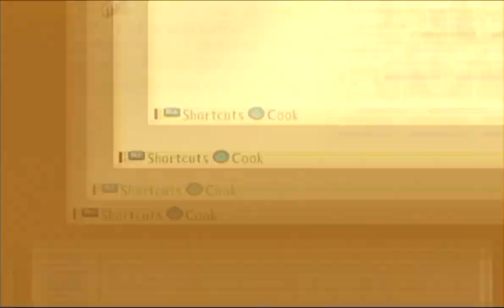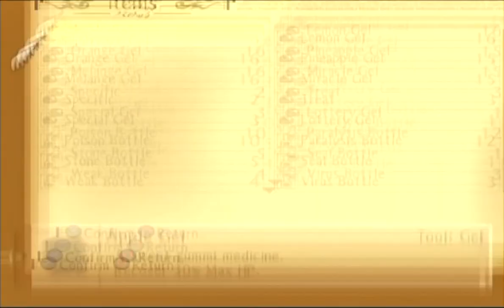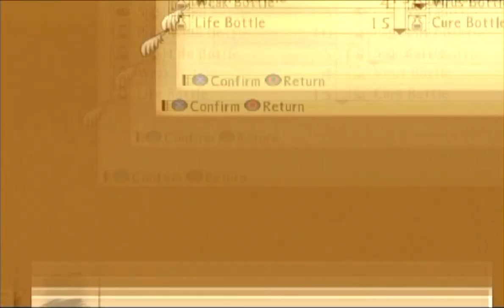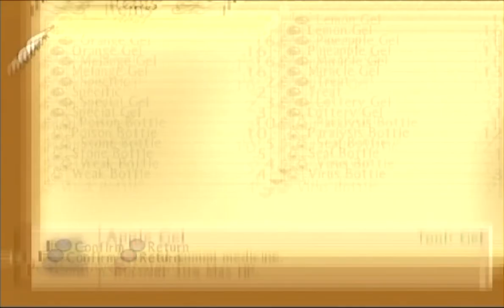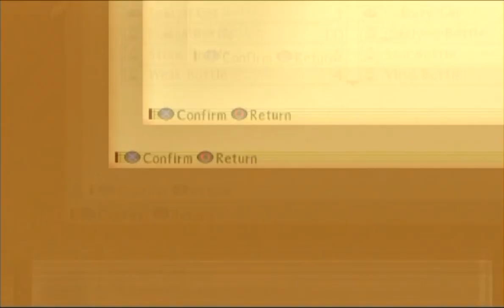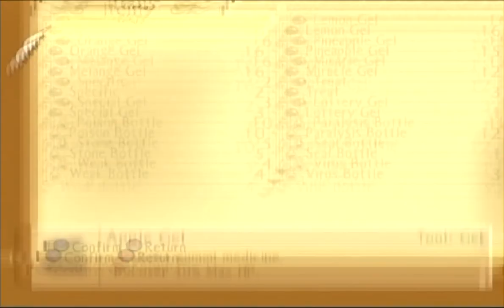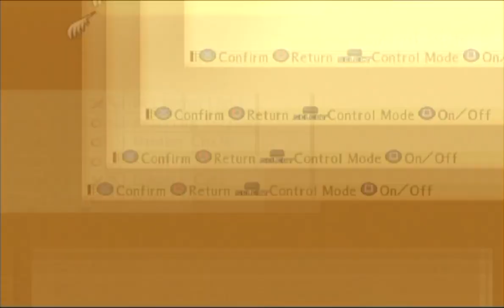Let's Play Tales of the Abyss (100%) #175: I Wanna Know About the Strangers Like Me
Time to bond together as a team on a united front. In this episode, we finally finish up the Coliseum stuff. We take on the Advance Team Coliseum. And just when we think we have finished up the ultimate trust task, we get ambushed by some people not of this world or universe. They are: Mint Adnade, from Tales of Phantasia; Philia Philis, from Tales of Destiny; Nanaly Fletch, from Tales of Destiny 2; and Reid Hershel, from Tales of Eternia (previously known as Tales of Destiny II). And they put up one hell of a fight. And it is rather eerie how similar they are to us. After the long battle, we find out that strangers from another world and universe are actually illusory projections. And just when we were thinking of recruiting them to join us. With this final bit of training out of the way, it is time to get rid of Van and his lackeys.

Skit: The Mysterious Coliseum Fighters (To get this skit, you need to enter and win the Advance Team Coliseum, as well as defeat the exhibition match. You may still be able to get this, even if you lose to them.)

Item: 75,000 Gald (Defeat the Advance Team Coliseum match. This is the reward.)

Enemies: Great Goblin, Tyrantoise, Dragon, Mint Adnade [Optional Boss], Philia Philis [Optional Boss], Nanaly Fletch [Optional Boss], Reid Hershel [Optional Boss]

Great Goblin:
HP: 45,000/67,500/90,000/157,500
PA: 552/828/1,104/1,932
PD: 349/523/698/1,221
FA: 401/601/802/1,403
FD: 293/440/586/1,026
Weakness: None
Resist: None
Drop: Carmine Chamber
Steal: Carmine Chamber

Tyrantoise:
HP: 94,000/141,000/188,000/329,000
PA: 597/895/1,194/2,089
PD: 575/862/1,150/2,012
FA: 485/727/970/1,697
FD: 316/474/632/1,106
Weakness: None
Resist: Water, Physical Attacks
Drop: None
Steal: None

Dragon:
HP: 98,000/147,000/196,000/343,000
PA: 641/961/1,282/2,243
PD: 615/922/1,230/2,152
FA: 516/774/1,032/1,806
FD: 338/507/676/1,183
Weakness: None
Resist: None
Drop: Dragon Fang
Steal: Dragon Fang

Mint Adnade [Optional Boss]:
HP: 60,000/90,000/120,000/210,000
TP: 500/750/1,000/1,750
PA: 600/900/1,200/2,100
PD: 980/1,470/1,960/3,430
FA: 386/579/772/1,351
FD: 1,041/1,561/2,082/3,643
Weakness: None
Resist: None
Drop: Faerie Ring
Steal: None

Philia Philis [Optional Boss]:
HP: 50,000/75,000/100,000/175,000
TP: 500/750/1,000/1,750
PA: 540/810/1,080/1,890
PD: 980/1,470/1,960/3,430
FA: 386/579/772/1,351
FD: 941/1,411/1,882/3,293
Weakness: None
Resist: None
Drop: Priestess
Steal: None

Nanaly Fletch [Optional Boss]:
HP: 70,000/105,000/140,000/245,000
TP: 500/750/1,000/1,750
PA: 642/963/1,284/2,247
PD: 1,030/1,545/2,060/3,605
FA: 786/1,179/1,572/2,751
FD: 541/811/1,082/1,893
Weakness: None
Resist: None
Drop: Prism Protector
Steal: None

Reid Hershel [Optional Boss]:
HP: 80,000/120,000/160,000/280,000
TP: 500/750/1,000/1,750
PA: 652/978/1,304/2,282
PD: 1,130/1,695/2,260/3,955
FA: 386/579/772/1,351
FD: 541/811/1,082/1,893
Weakness: None
Resist: None
Drop: Mumbane
Steal: None

Here are a couple points of reference to understand my layout for the enemy stats. Each number between the slashes corresponds with the difficulty. So this would be the stats for: Normal/Hard/Very Hard/Unknown, respectfully.

The abbreviations I use are as follows:

HP (Hit Points)
TP (Technical Points)
PA (Physical Attack)
PD (Physical Defense)
FA (Fonic Attack/Magic Attack)
FD (Fonic Defense/Magic Defense)

Welcome to another brand-new LP. This is one I just wanted to start doing. It wasn't even on my radar when I made my last update video. But things happened, and I made an amazing discovery, so here I am with this LP. Now, this will be a full Let's Play. I will be getting all items, treasure chests (that I am aware of), sidequests, recipes, titles, skits, and enemy data. For the latter, there doesn't appear to be a full list of enemy data, and you can't look it up in-game. And this is gonna be a very long LP. It is almost certainly gonna surpass one hundred parts.

For skits, let me know if you want me to read them aloud, or just let the text go across and have you guys read them.